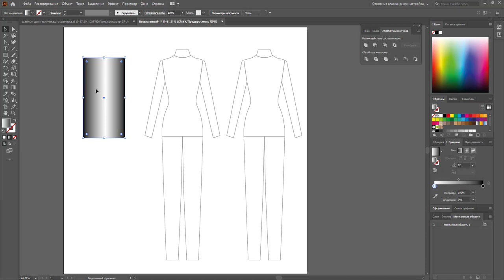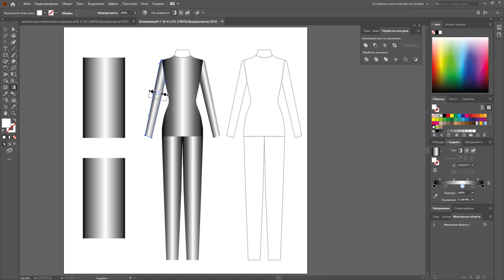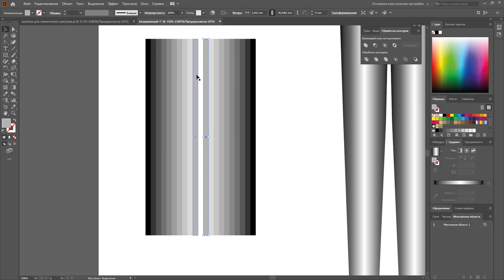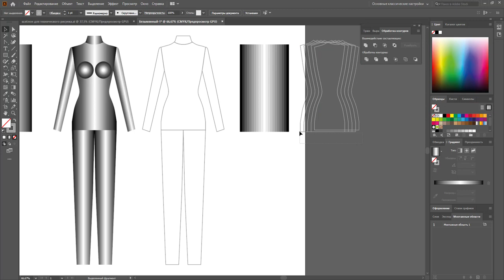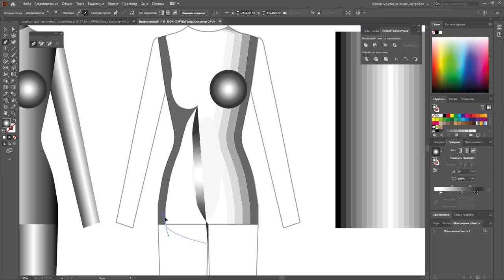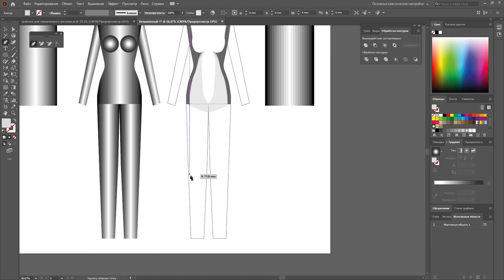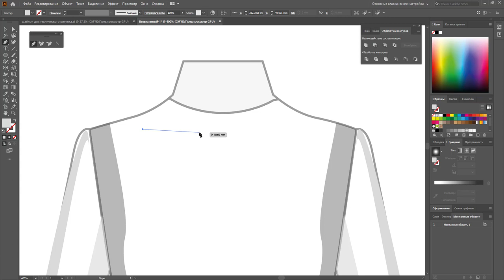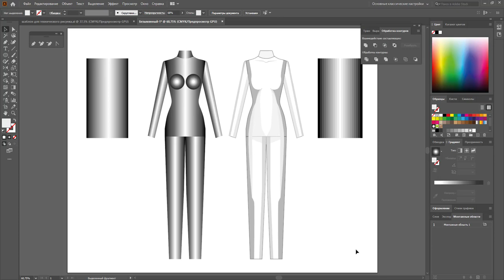Тени на манекене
Как тени распределяются на эскизе и на манекене.
Упрощенная геометрическая схема.
В помощь тем, кто любит помельчить, лучше пару крупных формообразующих теней, чем много непонятных мелких.